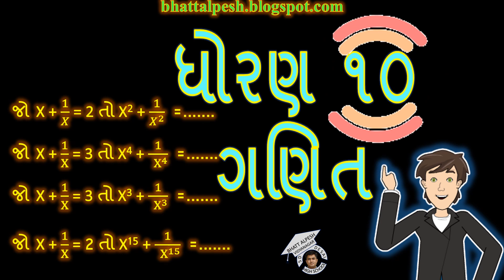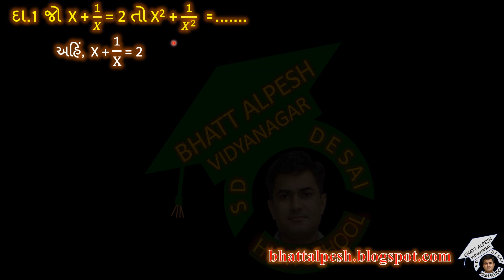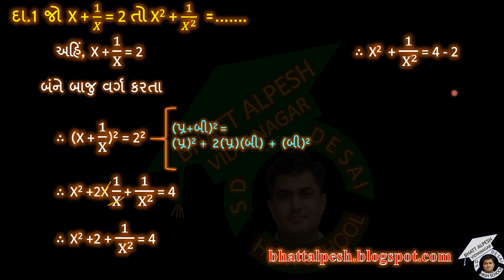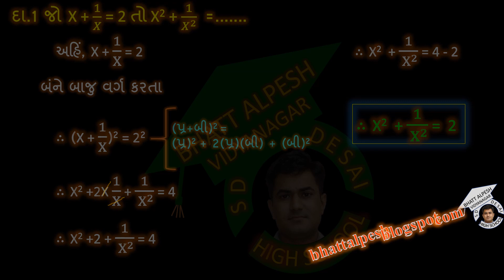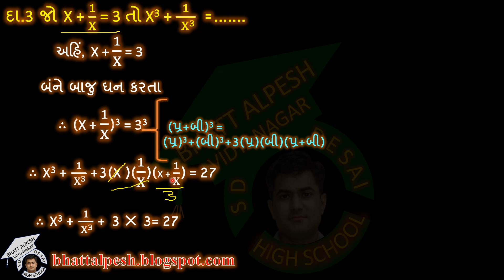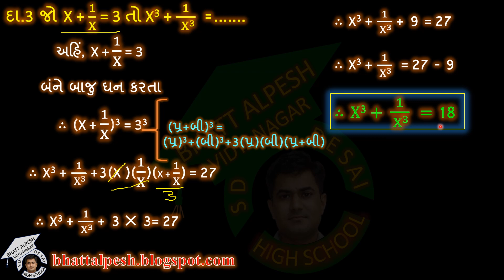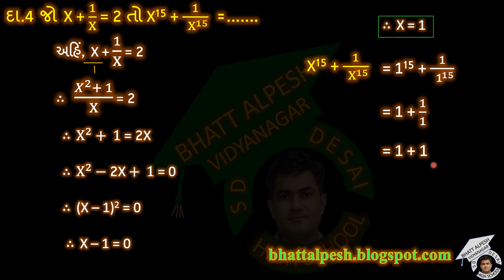ધોરણ 10 ગણિત વિશિષ્ટ દાખલા | STD 10 MATHS | DHORAN 10 | GANIT | STANDARD 10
એસ.એસ.સી. બોર્ડમાં ઉપયોગી